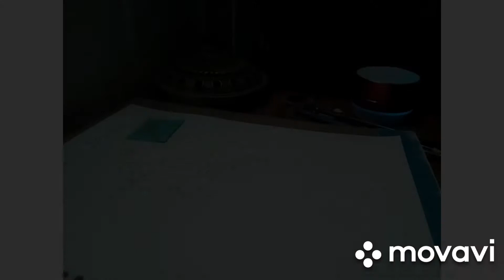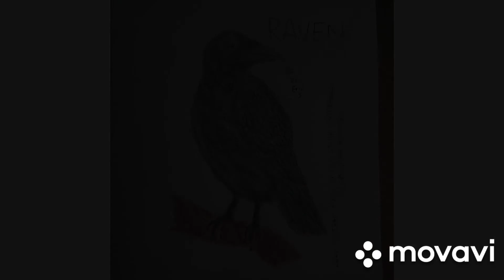Raven by Eric Smith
1/17/21. 👏👏I'm made this bird call a Raven. So I use white first blended with a cloudy gray, perwinkle blue and black colors of Arteza colored pencils. So I really did beautiful work on this Raven bird today. 👏👏